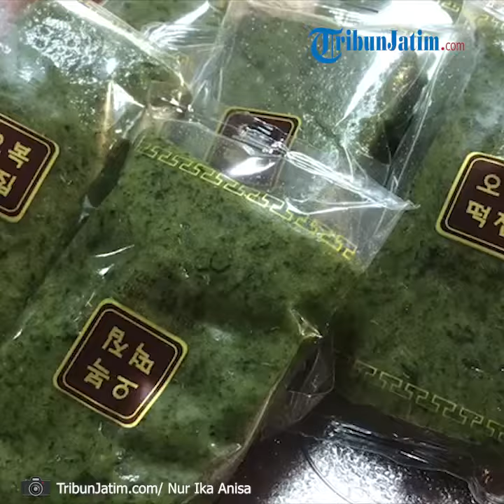Wali Kota Risma Kunjungi Jalan Surabaya di Busan Korea Selatan, Sambil Temu Kangen Warga Indonesia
Laporan Wartawan TribunJatim.com, Nur Ika Anisa

TRIBUNJATIM.COM, SURABAYA - Wali Kota Surabaya Tri Rismaharini mengunjungi Busan Indonesia Center (BIC) di Busan, Korea Selatan, Minggu (29/9/2019).

Risma sempat mampir mengunjungi Jalan Surabaya (Surabaya-Gil) yang ada di Busan, tepatnya di samping kantor BIC.

Pada kunjungannya, Risma juga menemui warga Indonesia yang ada di Busan.